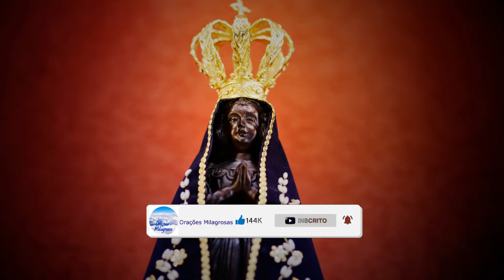ORAÇÃO MILAGROSA a NOSSA SENHORA APARECIDA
A oração é a melhor maneira de sentirmos a presença de Deus. É importante reservar um horário para fazer a oração do dia, da manhã ou da noite. Independentemente do horário escolhido, o mais importante é a fé.

Ouça nosso canal, prestando atenção em cada oração poderosa e forte capaz de trazer verdadeiros milagres. Creia em Deus e no poder da oração e veja sua vida melhorar em todos os sentidos.

A oração católica aos santos, santas e a Nossa Senhora é uma forma de pedirmos a intercessão àqueles que realizaram grandes milagres na terra. Ouça a oração de hoje. Caso não consiga assistir ao vídeo inteiro, deixe tocando em algum ponto da sua casa, seu quarto ou do lugar que preferir. Essa energia poderosa da oração será suficiente para melhorar tudo o que precisa ser melhorado.

E ainda alcançar grandes milagres em todas as áreas da vida. Ouça as Orações Milagrosas e veja o que acontece!

Tem alguma sugestão de vídeo? Quer ouvir alguma oração especial? Escreve nos comentários que faremos para você!!!

Gosta de ouvir a palavra de Deus? Vamos adorar saber que você gostou!!! Que Deus te abençoe!